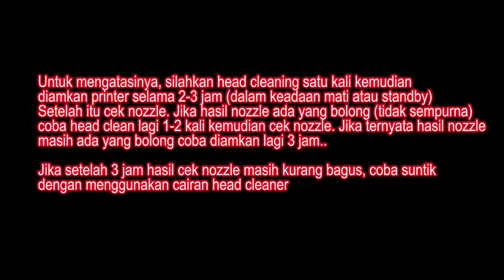Cara Ganti Print Head Epson L220 L210 Dengan Mudah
Dalam sebuah printer ada salah satu komponen yang memegang peran yang sangat penting, komponen tersebut adalah print head. Sebagus apapun fitur sebuah printer, jika terjadi masalah pada komponen print head maka bisa dikatakan 98% pencetakan pada printer tersebut akan bermasalah atau bahkan bisa dikatakan gagal. Kenapa saya katakan demikian... ? Hal ini karena print head merupakan ujung tombak dari sebuah printer yang menentukan hasil dari cetakan dari sebuah printer.

Kerusakan atau gejala yang biasanya sering terjadi pada print head adalah  sebagai berikut.
- Hasil print bolong-bolong
- Warna hasil print tidak sesuai
- printer epson L210 L220 sering terjadi error pada saat proses print
- Print head konslet dan menyebabkan printer mati total.